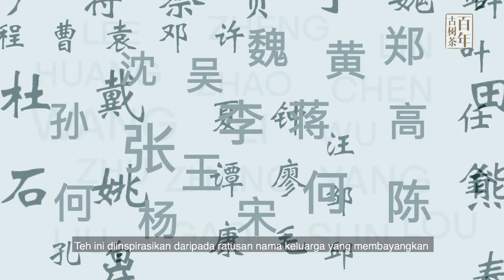Elken Pu-Erh Tea Gift Video English